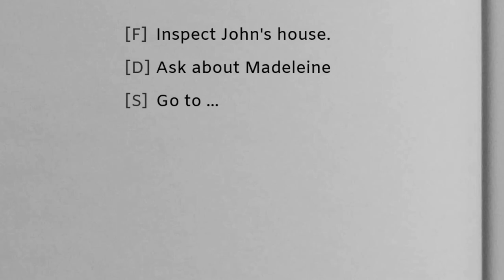Case Breakers - Trailer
Case Breakers is a game similar to a comic book but where you control the main character. You play as a detective who just arrived to an island. The only problem on this island is a stolen candlestick. Your job is to find it. To do so you may explore the island, talk to the locals, discover hidden relations and more.

The game is made during the course TDDD23 at Linköping University and the trailer is for LiU Game Awards.

Tools and more:
Unreal Engine as game engine.
Blender for 3D modeling.
Gimp for images processing.
Shotcut for video editing.
Font used is Amiko by Impallari Type.